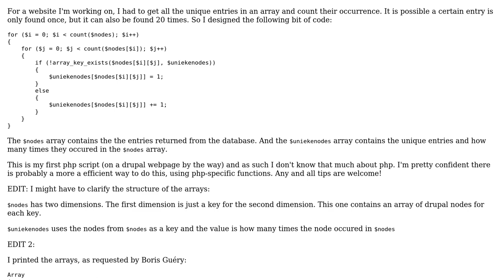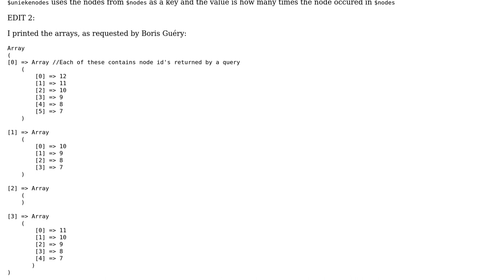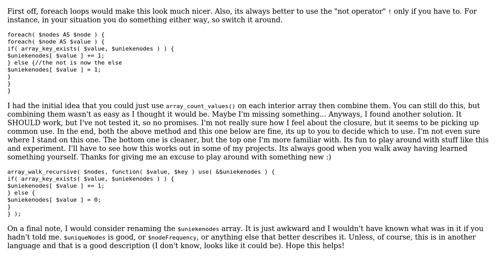Code Review: Get unique entries from array (2 Solutions!!)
Code Review: Get unique entries from array

With thanks & praise to God, and with thanks to the many people who have made this project possible! | Content (except music & images) licensed under CC BY-SA | Music | Images & others | With thanks to user Simon Verbeke user Pimgd user mseancole user Joan Charmant and the Stack Exchange Network Trademarks are property of their respective owners. You are responsible for your own actions.